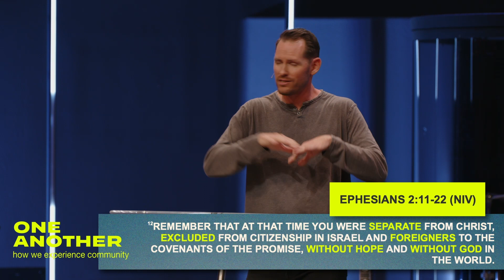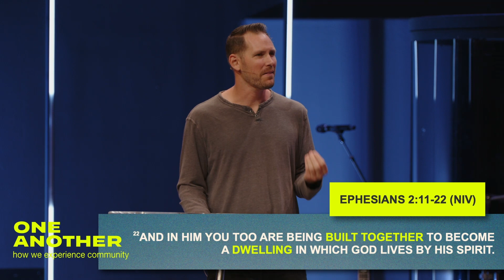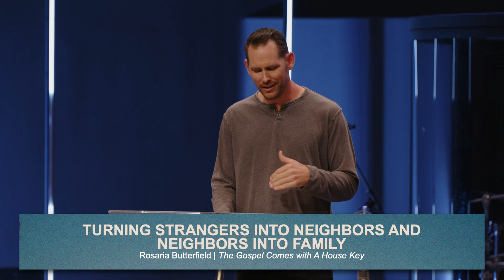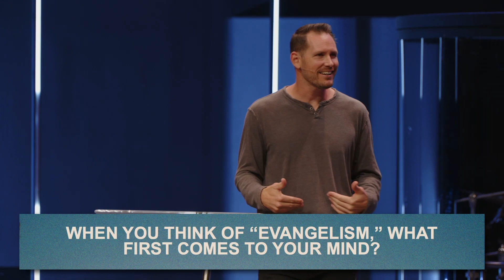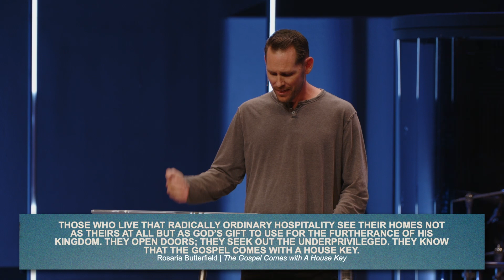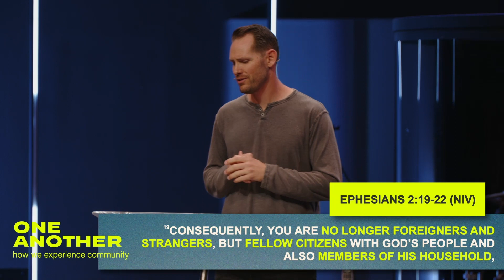Message | One Another | Week 2 | Holy Hospitality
Many of the Gospel records of Jesus, show him in community around the table. Either coming from eating with someone, going to their home to share a meal, or in the midst of sharing a meal around a table. Jesus is teaching us a key component to experiencing community in him - invite others to the table. Pastor Devan dives deep into this teaching today, join us as we take a look at how we are called to experience community.

CONNECT CARD: Npfcc.org/connect
PRAYER REQUESTS: Npfcc.org/connect